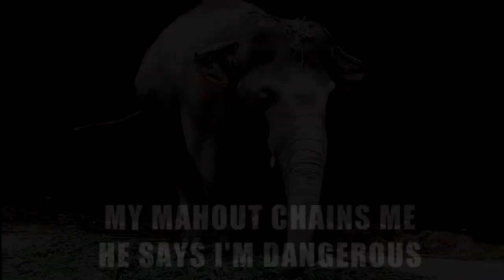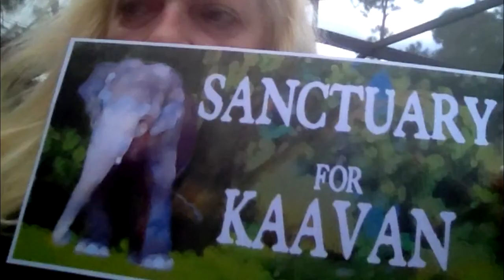WALLS by Cher for Kaavan 2019.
Currently in Pakistan there is an elephant named Kaavan. For the past three decades, since he was a baby of between one and two years old, he has been held in conditions not fitting for any being. Considered property, he was a diplomatic gift from the Sri Lankan government to the Pakistan government in 1985.  Many people are aware of Kaavan and his story of being tightly chained almost his entire life in deplorable conditions in the Islamabad Zoo.

Thanks to the hard work of many people around the world, there has been a tremendous amount of activity to get his story into the public spotlight. It is in large part because of social media pressure alerting Pakistani senators, and no less than the Chair of the Senate of Pakistan, to Kaavan’s plight and forcing the local government in Islamabad, which owns Kaavan and manages the zoo, to address some of the conditions in which Kaavan lives.

Part of the misinformation that the zoo presented was that Kaavan had to be chained because he was dangerous. Now, thanks to public pressure, Kaavan is left unchained for longer periods of time, and he has proved them wrong—he is not dangerous.

In 2016, specialists went to the Islamabad Zoo to assess Kaavan and reported that he exhibits ‘severe’ behaviors indicative of stress.  He has suffered interminable years of violent physical abuse to control and train him, His owners are permitted to keep him without attending to even his most basic medical and dietary needs. The recommendations of the specialists—that Kaavan needs veterinary supervision and treatment—have been ignored. There are many photographs and videos of Kaavan chained, obsessively rocking his head and torso, and being financially exploited by his handler.

It is too late to release him in to the wild because humans have robbed him of the survival skills that he would have learned over the course of his life. The Cambodia Wildlife Sanctuary kindly offered to give a home to Kaavan where he could live autonomously, over time shed his habitualised behaviours, receive appropriate expert medical care, and socialize if he chose to.

Thank you for your continued Support and We ask for your continued patience !

Our organization Team Kaavan / Animal Welfare Worldwide / , for the last 4 years, have been working on retiring Kaavan and have been diligently working with “Free the Wild “ organization held by Cher , Mark Cowne & Gina Kruger who partnered with us in order to Free Kaavan to Cambodia Wild Life Sanctuary.

A former offer was made by “Free The Wild” in 2017 to Metropolitan Corporation Islamabad & the mayor of Islamabad to help bring Islamabad Zoo to the 21st century at no cost to Pakistan.